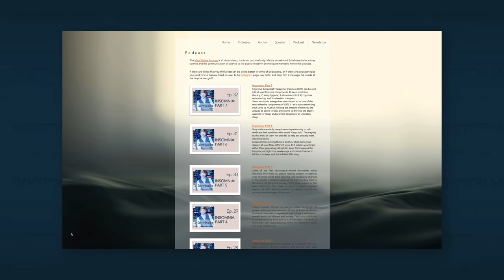The Truth About Sleep with Matthew Walker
Professor Matthew Walker is a Professor of Neuroscience and Psychology at the University of California, Berkeley, USA. He is also the founder and director of the Center for Human Sleep Science. If you've got sleep questions, he's your guy. We talked about chronotypes, or the category of sleeper you may fall into. It turns out, whether you're an early riser or a night owl might not actually be your "fault", and in fact it may have been something you were born with. Don't forget to leave a 5 star review with a medical question in the body of it and I'll try to answer it in a future episode!

00:00 Intro
01:12 How Sleep Evolved
12:25 Chronotypes - What Type Of Sleeper You Are
24:10 How To Fall Asleep Faster
30:53 Your Mistakes Of Self-Diagnosis
38:59 Why Chronotypes Developed In The First Place
41:46 The Risks Of Not Sleeping
49:16 Myths Of Correcting Poor Sleep
55:17 Sleep Supplements
1:12:43 Your Questions

340 W 42nd St # 2695

Executive Producer: Doctor Mike Varshavski
Produced by Dan Owens and Sam Bowers
Edited by Caroline Weigum
Edited by Juan Carlos Zuniga